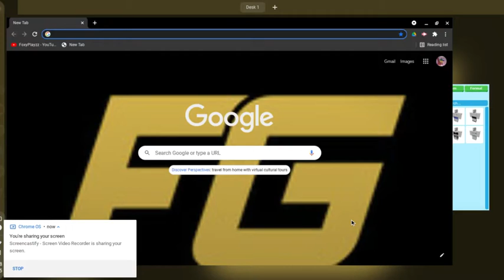Bile Deletes All Of Fried/Freddys STUFF!